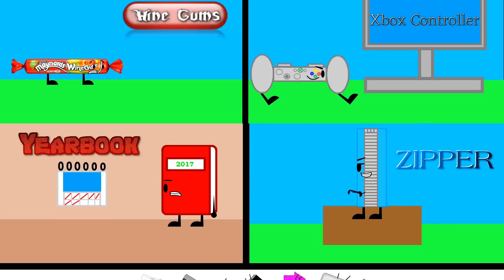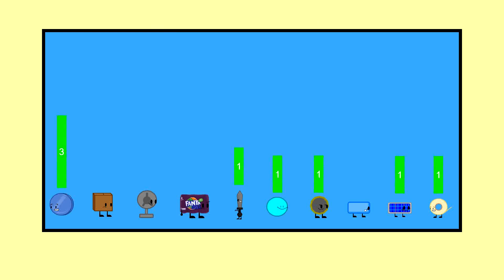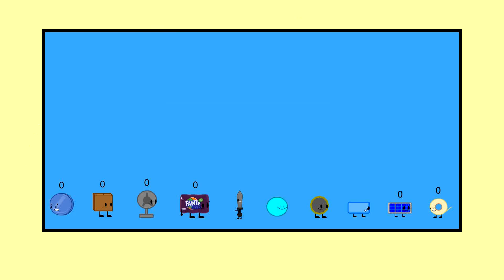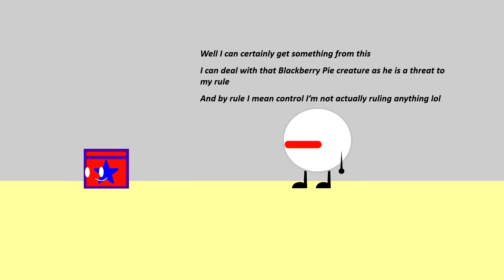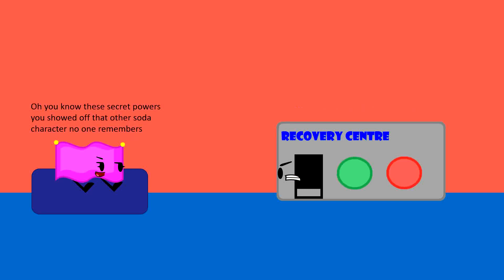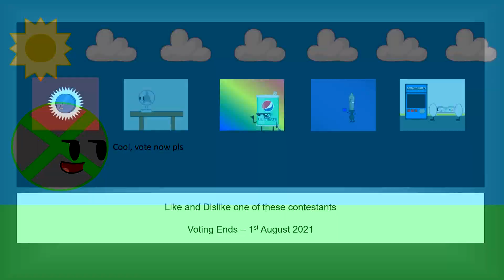The Clash of Insanity III Episode 43 - Revert The Update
10 Episodes left
So edgy

MUSIC
Lakey Inspired - Street Dreams
Lakey Inspired - Chill Day
TeknoAXE - Serious Bitnuss
TeknoAXE - Waypoint Q
TeknoAXE - Odyssey Stratosphere
C418 - Far
TeknoAXE - Dominator
TeknoAXE - Waypoint L
TeknoAXE - Terminal Velocity Johnson
Undertale OST - Quiet Water
Undertale OST - Another Medium
TeknoAXE - Digital Zen